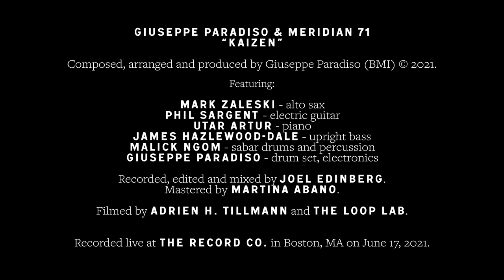Giuseppe Paradiso & Meridian 71 / 'KAIZEN' Full Length Video (HQ)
Mark Zaleski - alto and soprano sax, clarinet
Phil Sargent - electric guitar
Utar Artun - piano & keys
James Hazlewood-Dale - bass
Malick Ngom - sabar drums and percussion
Giuseppe Paradiso - drum set, percussion and electronics

Giuseppe Paradiso & Meridian 71 is a cross-cultural music project created and led by Giuseppe since 2012. The project name comes from Boston's longitude: the 71st meridian that passes precisely through the eastern part of the city. Their third album features original compositions by Giuseppe who performs with an eclectic and multicultural ensemble of well-established Boston-based musicians.

“Boston is the location where I met musicians from different parts of the globe. We are deeply connected and spoke the common language of music together”, reflects Paradiso. “It felt like I had known for a long time that at some point in my life I would have met musicians just like them, way before moving across the Atlantic in 2008. Meridian 71 became the creative laboratory and space to develop this music.”

Meridian 71 is more than a conceptual band…it's a dynamic and ever-changing musical project with a revolving lineup and a driving vision to use music and sound to inspire, bridge cultures and create links within different traditions.

Blending music genres that range from jazz and improvised music to Mediterranean and West African styles, the Parallel Dimensions album features Giuseppe on drums, percussion, electronics & vocals; Mark Zaleski on alto & soprano sax/clarinet; Utar Artun on piano & keys; Phil Sargent on electric guitar; James Hazlewood-Dale on upright, electric and fretless bass; Malick Ngom on West African sabar drums, percussion and vocals.

Giuseppe provides his thinking behind the project: “I began composing the Parallel Dimensions album during the early stages of the Covid-19 pandemic in April 2020. This was a time when, on a personal level as well as in the World, many events were unfolding uninterruptedly almost on a daily basis. Music, creative development and art were my medicine and my life’s purpose that guided me through and kept inspiring me to continue a search for deeper layers and to stay focused on my life’s purpose. This album is an attempt to describe the different and parallel realities that each one of us experience even living the same event, at the same time and in the same place. Different perceptions, beliefs, ideologies and interpretations can make a singular event be a completely different story and experience for each one of us, sometimes based also on equivocacy.”

Giuseppe explains further: “These original compositions represent my extensive and ongoing research into multiculturalism and the different traditions and cultures to which I have been exposed musically and personally. Indeed, my experience performing as a sideman with hundreds of international musicians and artists across genres and continents has undoubtedly shaped my own identity and voice as a musician and brought me to create an eclectic and international ensemble in which I could blend all of these different experiences that have enriched my life both on a professional level as a performer and a composer, as well as on a personal level.”

Concerning his signing with Ubuntu Music, Giuseppe elaborates: “I am very excited and honored to be included in the Ubuntu Music Family. I look forward to a new chapter for this project in working with such a great record label and team. Since the very beginning I fell in love for the work that the Ubuntu label was putting out in the world. Working with Martin Hummel, I realized how much love and respect he has for musicians and their work. This alone makes me feel at home and glad to be working with such a label. It has been a unique and very enriching experience. It’s not easy to meet people in the industry who respect and fully understand the musicians’ work. Martin’s sensitivity in this regard has blown me away.  He is undoubtedly one of a kind, and I am so glad we crossed paths. The support of Ubuntu Music will definitely help take this project to the next level in so many different ways, thanks to their expertise in the field and marketing strategies, as well as network and distribution. The Meridian 71’s ensemble and I are thrilled to be a part of their roster as we expand our family across the Atlantic.”

Martin Hummel, Director of Ubuntu Music, concludes: “Meeting Giuseppe and hearing his project was an immediate joy for the head, heart and the ears. We have a strong affinity for jazz music that transcends cultures and defies genres. ‘Parallel Dimensions’ does just that, from the genesis of the band’s formation through to the compositions and the musicians who made this possible. It is fantastic to welcome Giuseppe and Meridian 71 to the Ubuntu Music Family.”